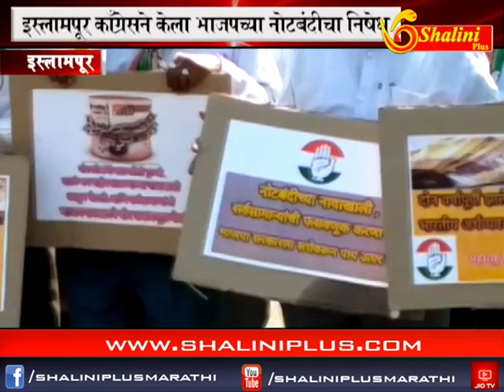बातमीपत्र १५ -११ -२०१८ शालिनी प्लस मराठी